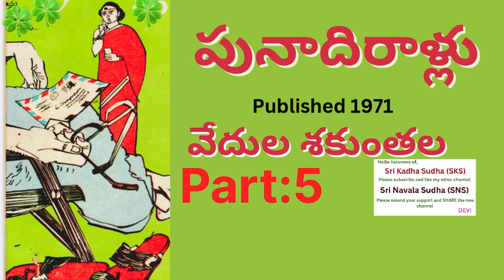Punadirallu/ Part: 5/ Vedula Shakuntala/పునాదిరాళ్ళు/ Telugu Audio Novel Read by Devi /